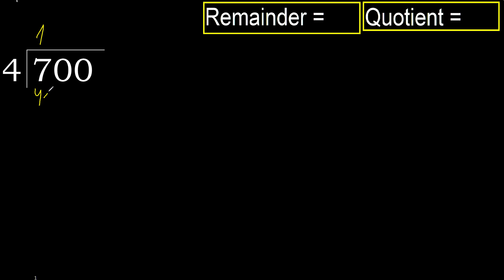Divide 700 by 4 , remainder . Division with 1 Digit Divisors . How to do